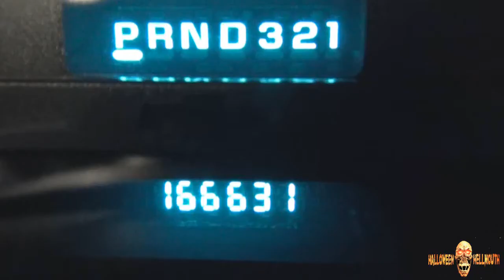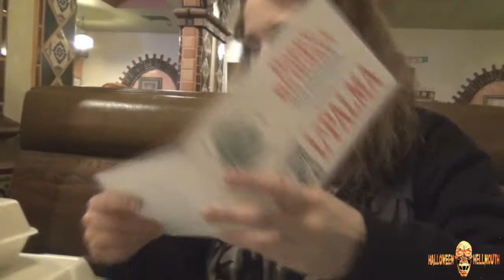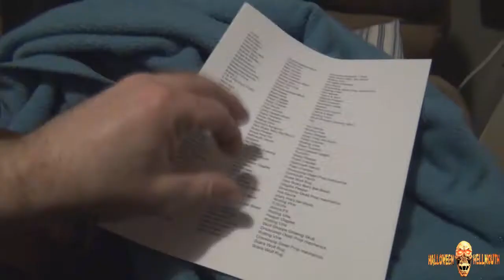Vlog 03.20.15 [Day 1601] - Troy's Birthday!!